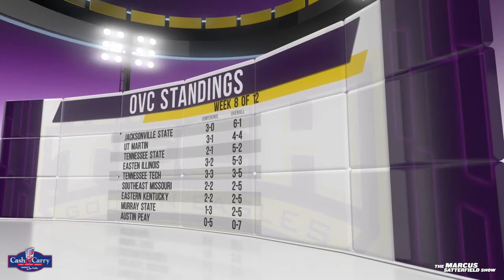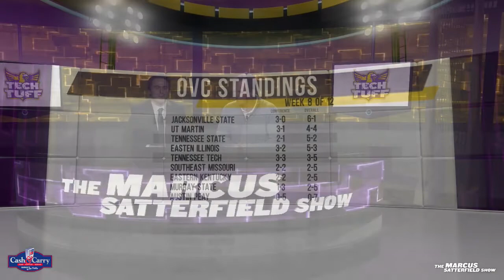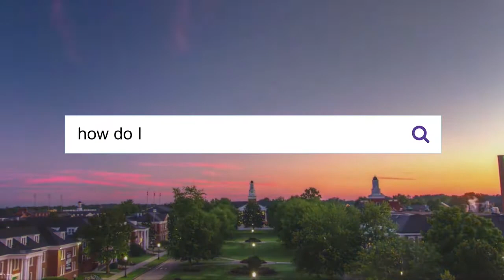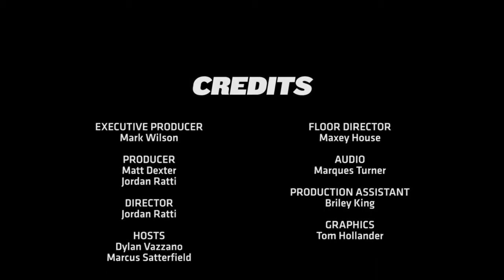The Marcus Satterfield Show- Episode 9 (SEMO)